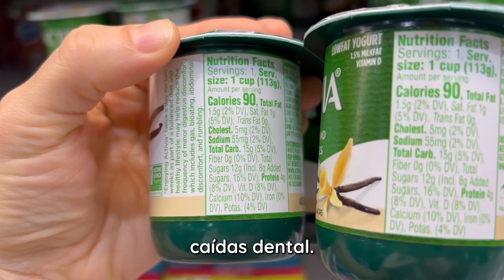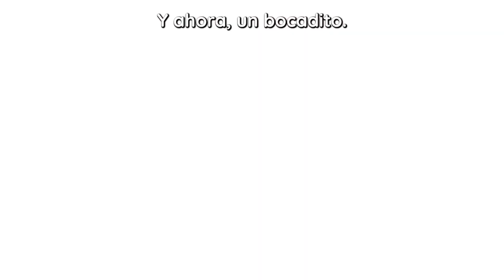5 comestibles que debes EVITAR darle a tus hijos!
🇨🇴 Estos son 5 grupos de comestibles que NO deberíamos ofrecer a nuestros niños. Cada uno de ellos contiene ingredientes que a la larga conducen a inflamación y al desarrollo de enfermedades crónicas desde temprana edad. Identicifarlos y eventualmente reemplazarlos por opciones más nutritivas es vital para criar niños saludables.

1. Leches y yogures saborizados🧋: llenos de azúcar, sabores y aditivos.

2. Cereales azucarados 🥣 : además del alto contenido de azúcar añadida, algunos están hechos de cereales refinados, aceites hidrigenados y son altamente procesados.

3. Compotas, jugos y frutas en conserva 🧃: carentes de fibra y altas en azucares.

4. Barritas, pancitos y galletas 🍩: además del alto contenido de azúcar añadida, algunos están hechos de cereales refinados, aceites hidrigenados y son altamente procesados.

5. Caramelos, gomitas y dulces 🍭: son productos procesados a base de azúcar con colores y sabores adicionados y en algunos casos, con aditivos extraños perjudiciales para la salud.

🇺🇸 These are 5 groups of groceries that we should NOT offer to our children. Each of them contains ingredients that eventually lead to inflammation and the development of chronic diseases from an early age. Identifying them and eventually replacing them with more nutritious options is vital to raising healthy children.

1. Flavored milk and yogurt 🧋: full of sugar, flavors and additives.
2. Sugary Cereals 🥣: In addition to the high added sugar content, some are made from refined cereals, hydrogenated oils and are highly processed.
3. Compotes, juices and canned fruits 🧃: lacking in fiber and high in sugars.
4. Bars, buns and cookies 🍩: In addition to the high added sugar content, some are made from refined cereals, hydrogenated oils and are highly processed.
5. Candies, gummies and sweets 🍭: they are sugar-based processed products with added colors and flavors and in some cases, with strange additives that are harmful to health.